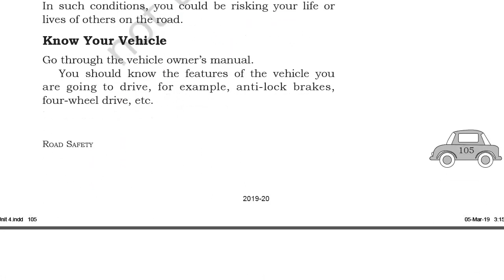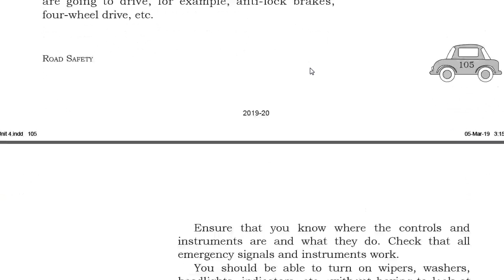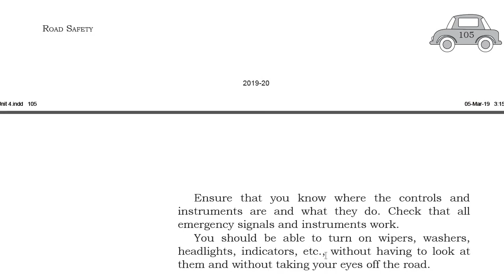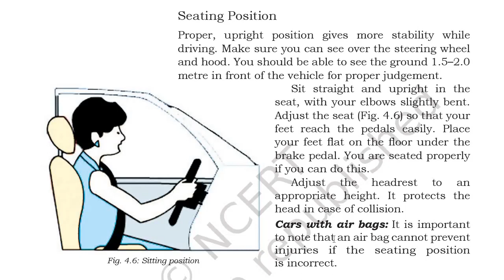Automotive Voc. Subject, Unit 4, Session 2, Know your Vehicle, Class 9th, Sadia Andaleeb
Automotive Voc. Subject, Unit 4, Session 2, Know your Vehicle, Class 9th, Sadia Andaleeb, Vocational Trainer, BHSS Dragmulla, Kupwara, J&K